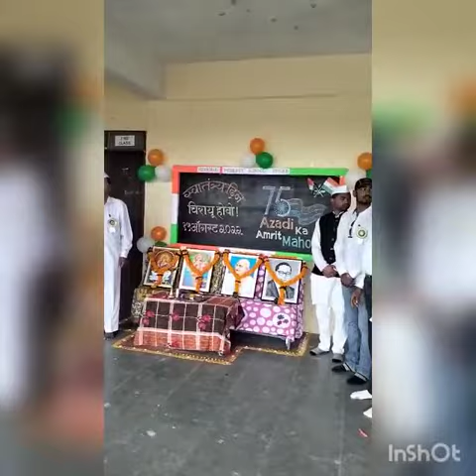Celebrating Azadi ka Amrit Mahotsav.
This video is about Indepence day
and celebration of 75 years of Independance.